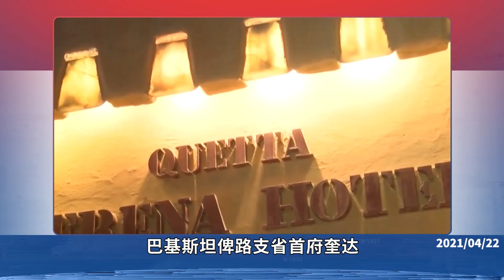标题：巴基斯坦俾路支省的这场恐袭是针对中国外交官吗？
中国驻巴基斯坦大使农融等4人躲过一劫。通过这起爆炸案，我们窥见到当下中国外交官不寻常的职业风险。他们很多人在疫情中穿行，还要面对极端主义分子制造的不确定性。而且岂止外交官，很多国人为了生意或者谋生走向遥远世界，他们客观上提供了全球化时代的宝贵探索。